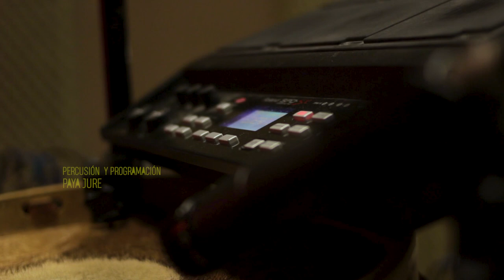Fede Baldus - En vivo en "El Rincón"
Sesión en vivo grabada en Estudio "El Rincón" - Buenos Aires

Fede Baldus - Voz y guitarra
Gastón Benítez - Guitarra, coros y programación
Paya Jure - Percusión y programación

Grabación: Gastón Benítez
Mezcla: Gastón Benítez - Paya Jure
Master: Ramiro Berentz

Registro audiovisual: Luis Hurtado

Agradecimientos a Fede Bachmann y Fabri González.